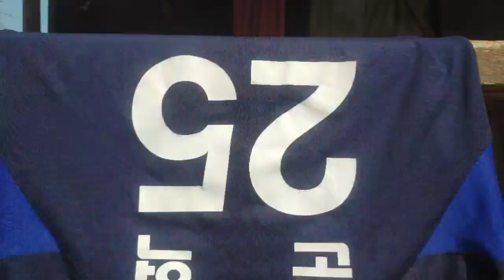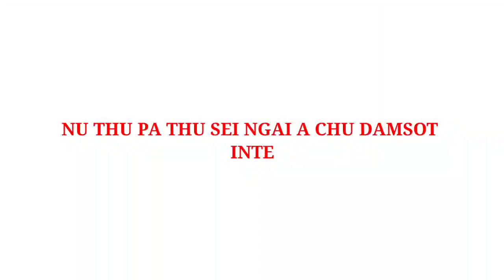𝗦𝗘𝗜 𝗡𝗚𝗔𝗜𝗟𝗢𝗨 | 𝗝𝗞's Feature Film | DIRECTED & EDITED_𝗝 𝗞𝗜𝗡𝗚𝗦𝗠𝗔𝗡